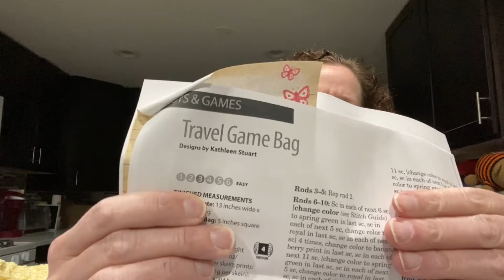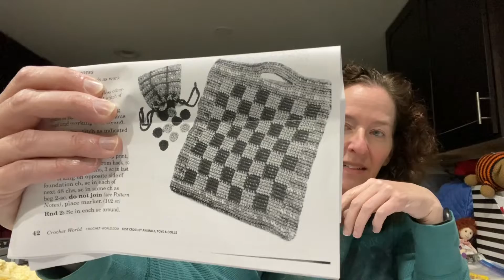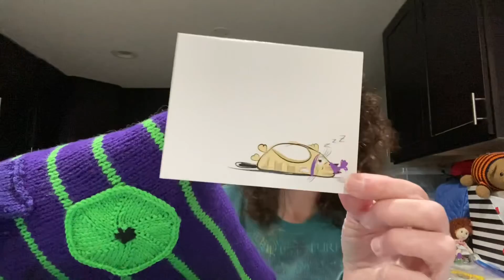Roselikescrochet #276 - Wings Update November #3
On the Yarn Yak agenda:
November Wings update #3

Smile.Amazon.com

  - Donating a Furls hook

Happy Mail
Rose Bass